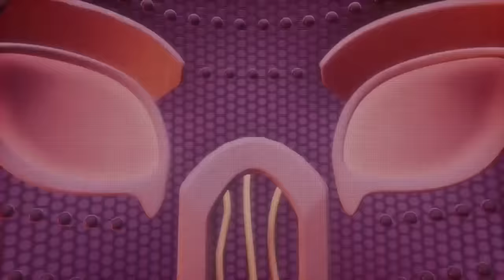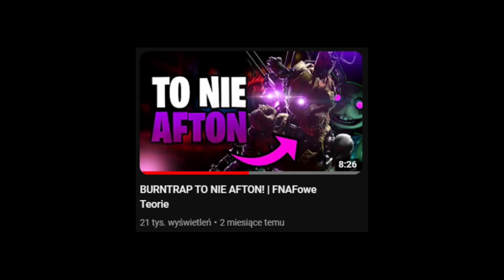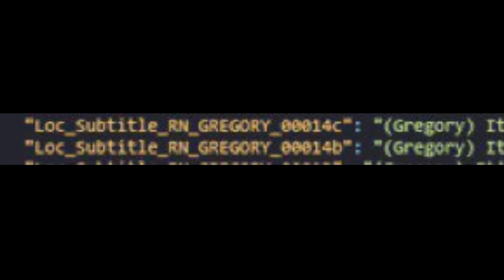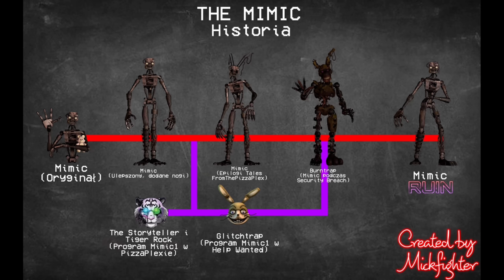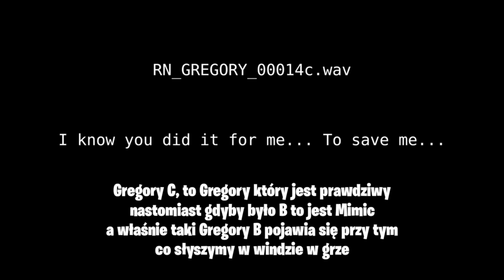OMÓWIENIE FIVE NIGHTS AT FREDDY'S: SECURITY BREACH RUIN! | FNAFowe Teorie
Czy jesteście zadowoleni z DLC Ruin? 🤔

Rozdziały:
0:00 - Wstęp
0:20 - Które zakończenie Security Breach jest kanoniczne?
3:21 - Co doprowadziło do zawalenia się PizzaPlex'u?
4:16 - Kim jest protagonistka dodatku RUIN?
5:12 - Skąd Cassie i Gregory się znają?
5:49 - Mimic
7:53 - Jakim cudem Mimic był zamknięty za ścianą?
8:39 - Jak Mimic znalazł się pod PizzaPlexem?
9:40 - Dlaczego Burntrap ma zwłoki pod kostiumem skoro to Mimic?
10:34 - Które zakończenie RUIN jest kanoniczne?
11:06 - Kto zrzucił windę w Neutral Endingu?
11:55 - Czym są kostiumy w pokoju Mimica?
12:12 - Dziwne powiązania Security Breach i Sister Location (wprowadzenie do Help Wanted 2)
12:33 - Zakończenie filmu

Jesteście najlepsi💪